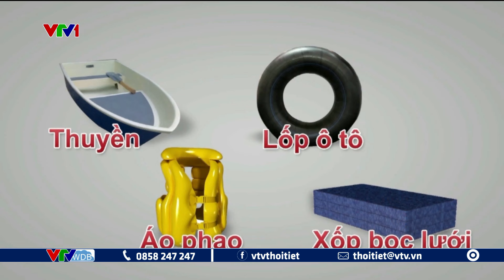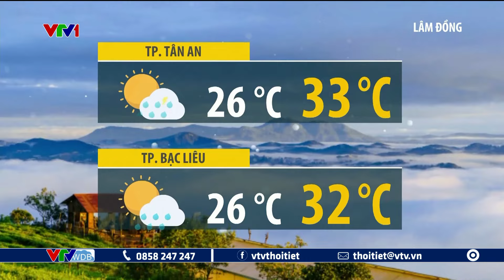Dự báo thời tiết 19h45 - 08/09/2024 | Bắc Bộ mưa lớn kéo dài đến 11/9 | VTVWDB